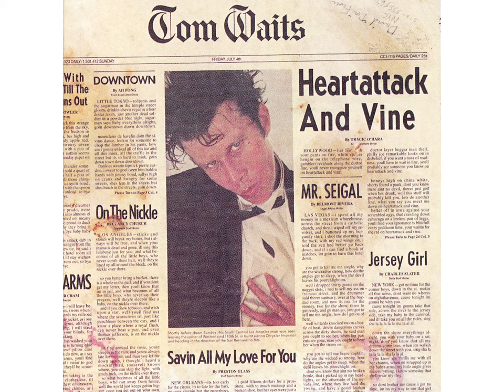Tom Waits - "Heartattack And Vine"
"Heartattack And Vine" by Tom Waits from the album 'Heartattack And Vine'

Lyrics

liar liar with your pants
on fire, white spades hang-
in’ on the telephone wire,
gamblers reevaluate along
the dotted line, you’ll
never recognize yourself
on heartattack and vine.

doctor lawyer beggar
man thief, philly joe remark-
able looks on in disbelief,
if you want a taste of mad-
ness, you’ll have to wait in
line, you’ll probably see
someone you know on
heartattack and vine.

boney’s high on china
white, shorty found a punk,
don’t you know there ain’t
no devil, there’s just god
when he’s drunk, well this
stuff will probably kill
you, let’s do another line,
what you say you meet me
down on heartattack and
vine.

see that little jersey girl
in the see-through top,
with the peddle pushers
sucking on a soda pop, well
i bet she’s still a virgin but
it’s only twenty-five ’til
nine, you can see a million
of ’em on heartattack and
vine.

better off in iowa against
your scrambled eggs, than
crawling down cahuenga
on a broken pair of legs,
you’ll find your ignorance
is blissful every goddamn
time, you’re waitin’ for the
rtd on heartattack and vine.